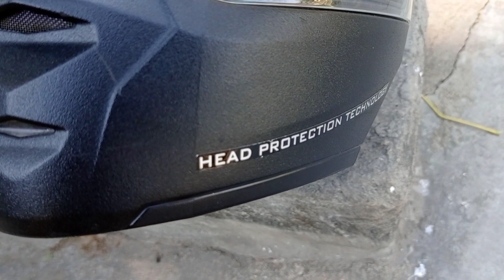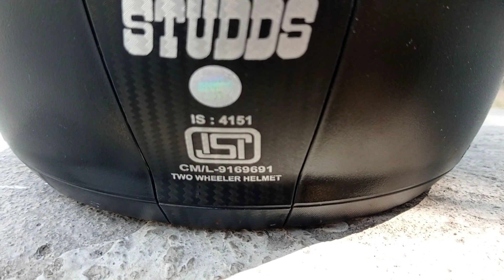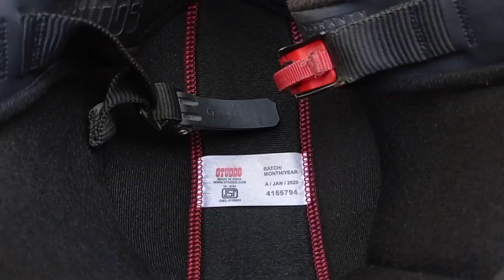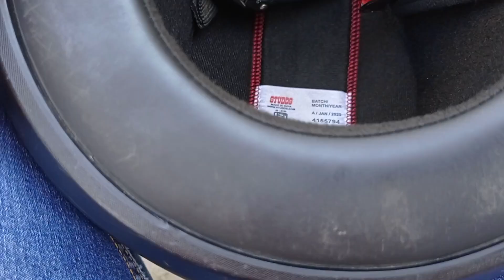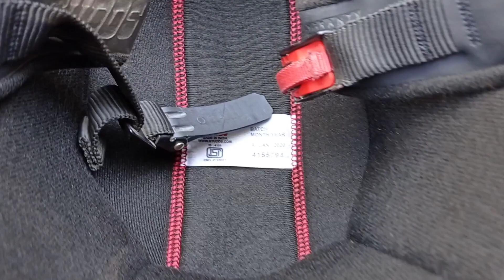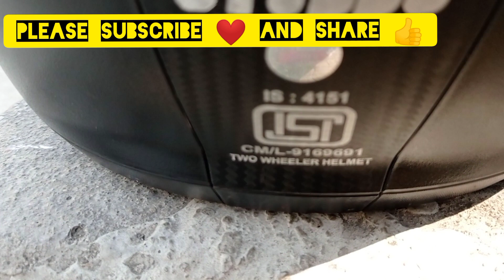Studds helmets|studds ninja Elite helmet|in hindi 🔥|No -1 helmet under 1000rs😱|Must watch before buy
plzzz susbcribe

plzzzz susbcribe